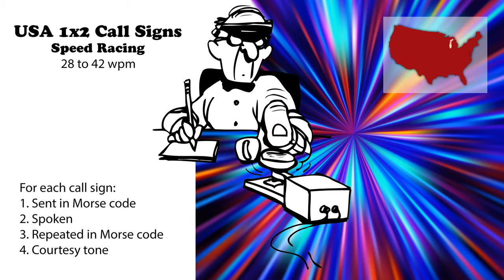USA 1x2 Call Signs - Speed Racing - 28wpm